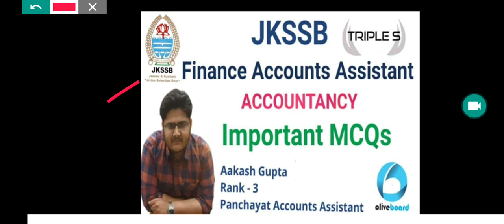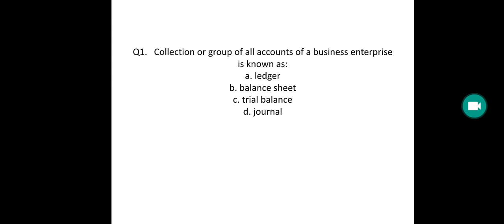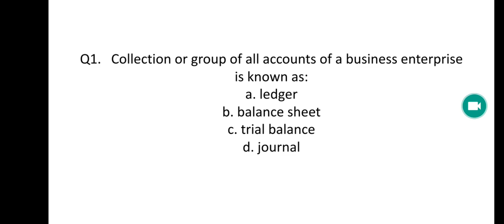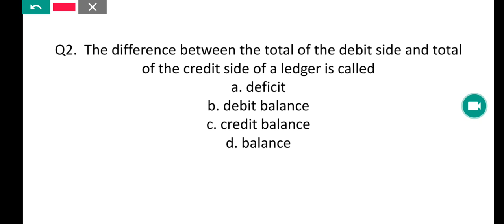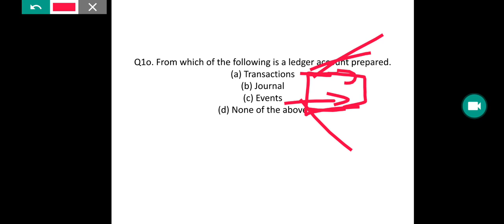Lec 7 - Important MCQs || Accountancy by Aakash Gupta (Rank 3 in PAA) || JKSSB FAA & Inspector Exam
Lec 6 - Important MCQs || Accountancy by Aakash Gupta (Rank 3 in PAA) || JKSSB FAA & Inspector Exam

Lec 5 - Important MCQs || Accountancy by Aakash Gupta (Rank 3 in PAA) || JKSSB FAA & Inspector Exam

Lec 4 - Important MCQs || Accountancy by Aakash Gupta (Rank 3 in PAA) || JKSSB FAA & Inspector Exam

Lec 3 - Important MCQs || Accountancy by Aakash Gupta (Rank 3 in PAA) || JKSSB FAA & Inspector Exam

Lec 2 - Important MCQs || Accountancy by Aakash Gupta (Rank 3 in PAA) || JKSSB FAA & Inspector Exam

Lec 1 - Important MCQs || Accountancy by Aakash Gupta (Rank 3 in PAA) || JKSSB FAA & Inspector Exam

PDF LINK

Partnership || Fundamentals - MCQs By Harmeek Sir for JKSSB Exams

Budgeting - MCQs and Concept Class Part 3 by Harmeek Sir Accountancy for JKSSB Exam

Or Download Telegram App
Search @SSSTRIPLES